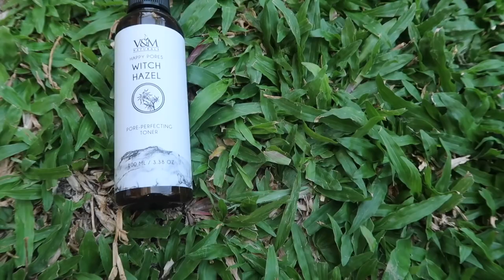V&M NATURALS 14 Day Challenge Effective Natural Skincare by Jessica Godinez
Hey guys!

It takes at least 14 days for our skin to adapt to new products/new skincare. Sharing with you this V&M routine by Jessica Godinez when she tried V&M products for the first time!

Move to 21:51 if you wanna see Jess' review and thoughts about the whole experience.

Should you want to learn more about our brand or purchase our products, please do visit us on the following portals and social media accounts:

Video Credits:
Jessica Godinez's Channel